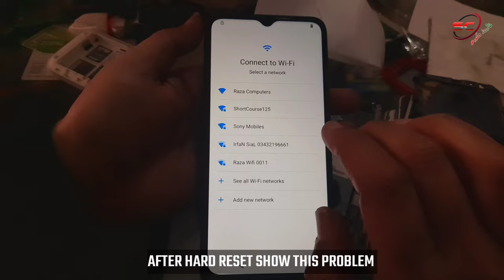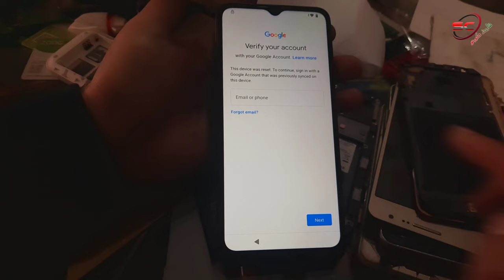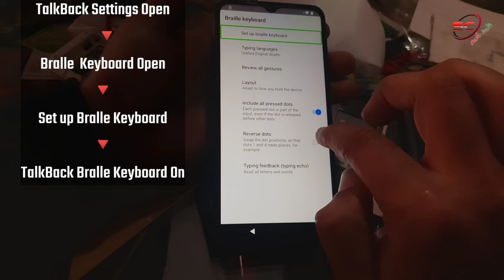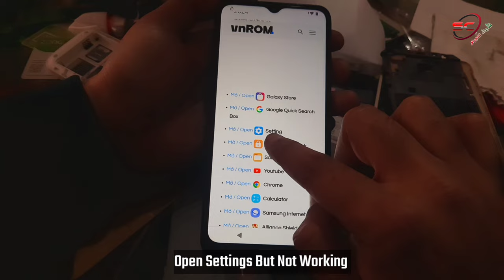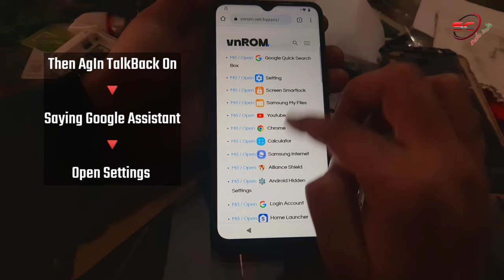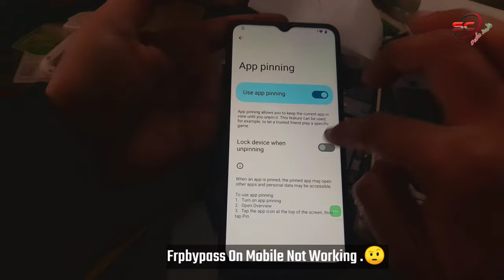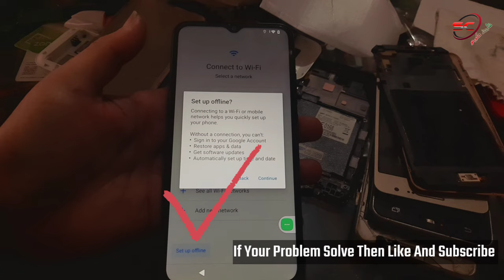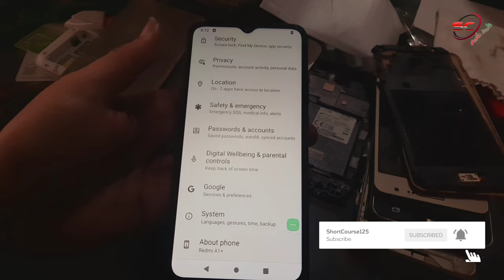2024 - Redmi A1 Frp Bypass || Apps Not Opening Solution - Google Play Service Disable Fail Free Tool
How to Bypass Google Account Lock | Reset FRP on Mi Redmi A1plus Android 12-13 Latest Security Patch 2024
How to Bypass Google Account Lock | Reset FRP on Mi Redmi A1plus Without Computer
With Cimputer
➙Apps Not Opening Solution
➙Android Setup Force Stop Fail
➙Google Play Service Disable Fail
➙Without PC
➙Without Install Apk
➙Without Computer
➙With Computer
➙Frp Bypass Two Way
➙New Tips And Trick
    ʟɪᴋᴇ   |  sᴜʙsᴄʀɪʙᴇ   |  sʜᴀʀᴇ   |  ᴄᴏᴍᴍᴇɴᴛ
●▬▬▬▬▬▬▬ஜ۩۞۩ஜ▬▬▬▬▬▬▬●

tool Link Here

If Need Password

FREE E-GSM Tool v1.5.5 Lifetime

                            ᴛʜᴀɴᴋ ʏᴏᴜ
●▬▬▬▬▬▬ஜ۩۞۩ஜ▬▬▬▬▬▬▬●